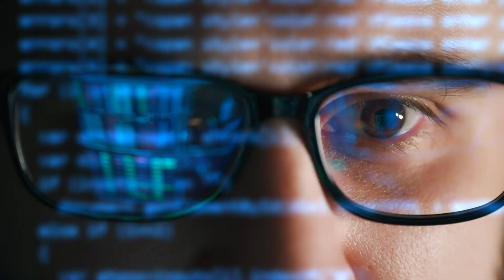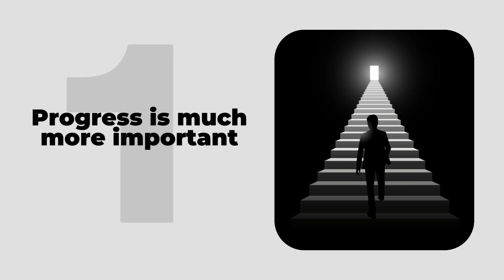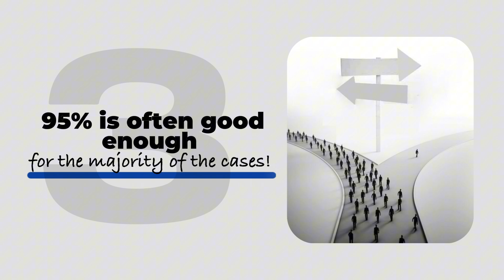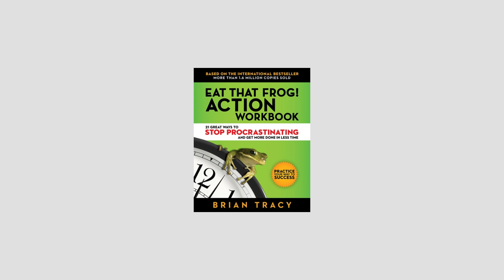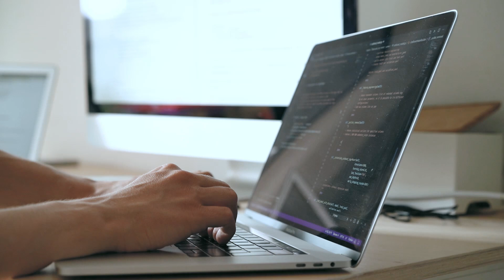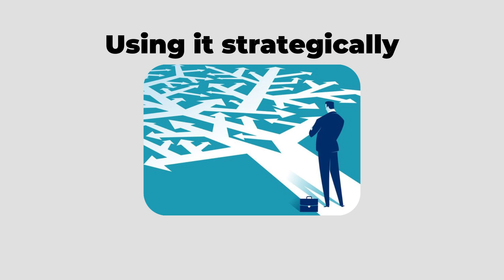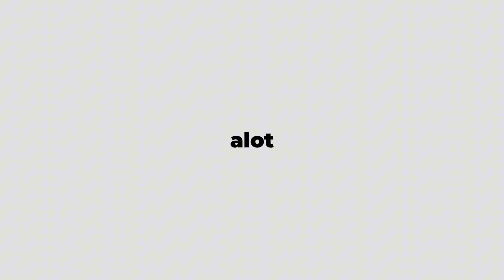Top 3 Biggest Productivity Killers in the Engineering Industry (2025)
There are several different ways that our productivity gets decreased. And the worst thing is if we don’t even notice it.

If you are looking to be more productive, this is a video for you!

The biggest productivity killers in the engineering industry are:

- Perfectionism
I have been dealing with perfectionism for a long time without even knowing. Wanting to make things amazingly well, but never finishing them.

- Procrastination
I have found myself procrastinating a lot of times before and I sometimes find myself now as well. I believe that everyone deals with this to an extent.

- Context-switching
Many times we are interrupted or distracted by a certain thing like changing priorities, meetings or we just lose focus.

- Multi-tasking
Whenever I hear that you need to be good at multi-tasking to be successful, I just find that to be bad advice for me. Maybe for some people it’s different, but I don’t operate that way.

It takes 23 mins to recover after an interruption by Addy Osmani

0:00 Intro
0:27 Perfectionism
2:13 Procrastination
4:23 Context-Switching
6:58 Bonus: Multi-Tasking
8:52 Learn more